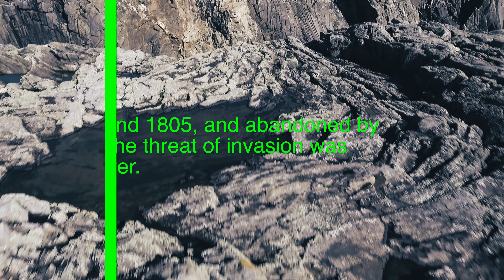Drone footage in Co Donegal Ireland Malin beg 2-3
As part of our day out to Co. Donegal with the DJI phantom 4 Drone we stopped in Malin Beg to check out the Napoleonic towers with the drone. Hope you enjoy the drone footage. Drone footage of dpi phantom 4 flying under bridge in Fermanagh N. Ireland. Comments on the drone experience and how the obstacle avoidance kicked in on the first attempt.

Equipment I use:
new larger camera when out and about
small camera when out and about
bendy tripod for point and shoot
ball for bendy tripod
video camera for car
micro sd card for car camera
mic adaptor for go pro hero 5
video camera for helmet
tripod for iPhone
attachment for iPhone video
microphone for iPhone
cheaper mic for iPhone
other microphone for computer
another mic for camera when out and about
favorite drone for now
Polar filters for drone
Sun shade for P4
Camera when in office
Lens for this camera
camera tripod for office
head for tripod